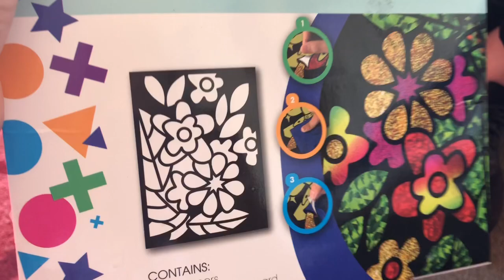A weekend in the life of a kiwi family in 2020. Saturday and Sunday fun day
Much love
Jamie xx